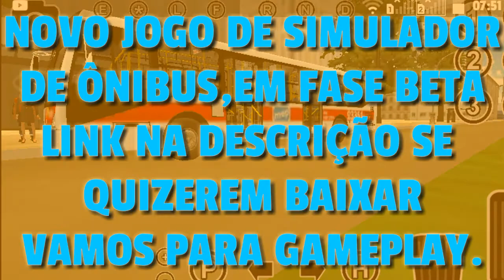NOVO JOGO EM FASE BETA🚍PROTON BUS SIMULATOR PARA ANDROID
NOVO JOGO EM FASE BETA🚍PROTON BUS SIMULATOR PARA ANDROID👉é um novo jogo de simulador de ônibus para android com estilo de PC ,este jogo ainda está em fase de desenvolvimento,más dá para sentir um gostinho da emoção.
Se gostaram do vídeo deixe seu

☑COMENTÁRIO
☑COMPARTILHE
☑FAVORITE